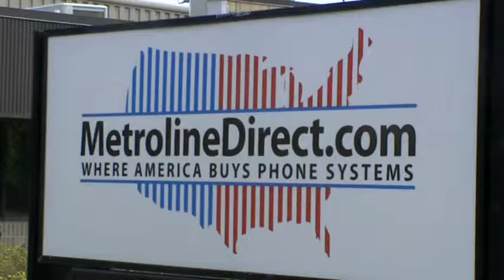Avaya IP500 VCM 64 Base Card